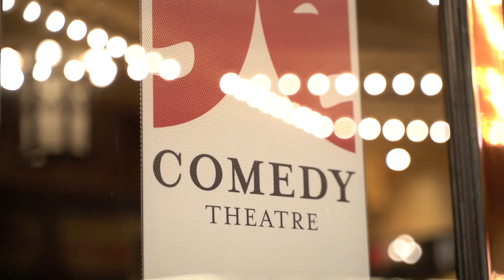Calamity Jane Rides Back Into Melbourne!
Made by AKA Australia for Calamity Jane, January 2019.
"The extended season of Calamity Jane opened in Melbourne in January 2019 and critics and audiences all agrees it was one of the most hilarious and entertaining shows in Australia. The production transformed the Comedy Theatre into the Golden Garter Saloon and brought a barrelful of dirt and grit to the classic musical. The role of Calamity Jane was played by the magnificent Virginia Gay, with audiences claiming ‘the role was made for her!’."